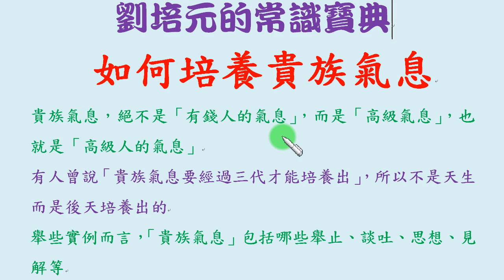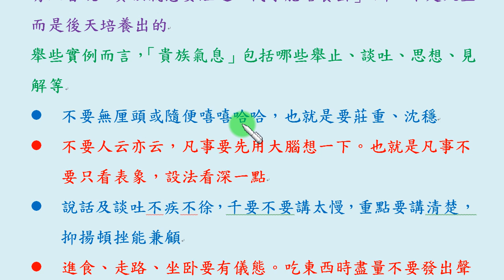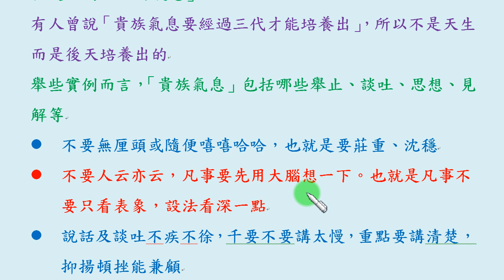如何培養貴族氣息？ (4-1)